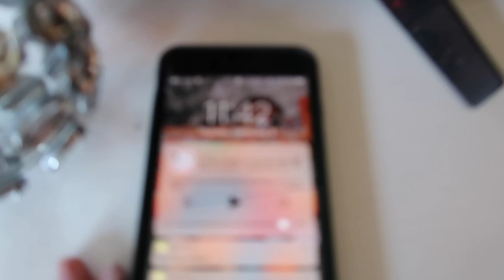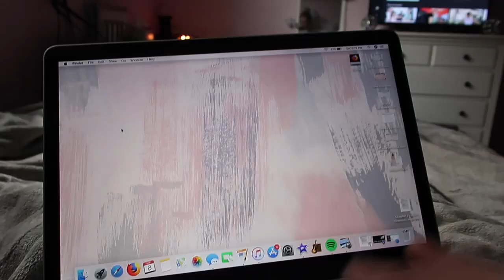vlog: rearranging my room!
L I K E  this video if you enjoyed!  S U B S C R I B E  to make my day!
I N   T O D A Y ’ S   V I D E O: i rearranging my room& shop at target & bath & body works!
personal instagram:  jessbraunn
yt instagram:  jessbraunvlogs
dote for $5 off:  VWDA
poshmark for $5 off: jessbraun21
F A Q  !
age: 19 (november 21, 1998)
location: North Dakota
camera: Canon G7X Mark II
F T C // this video is not sponsored, all opinions are my own!